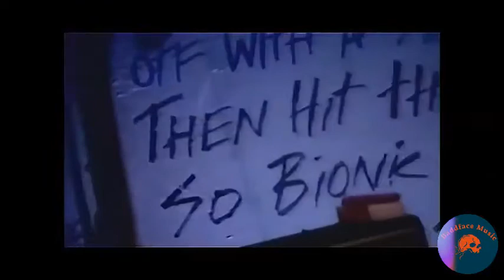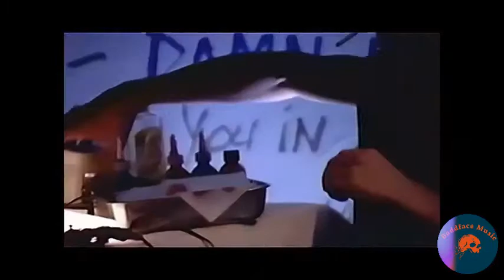Old School 80s & 90s Funk and HipHouse Music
The 80s & 90s decades, much more than the 20s, stands out for rare excellence in music as composition, production, execution and performances were exquisitely crafted in sync with various genres that came upon and morphed with time. It will be fortunate for these music/songs to stand a test of time. But the generations are changing, much less the fads and styles of music! The question then is: Are we (people of
conscience & understanding of good music) going to let these music wither b'cos of
generational changes? Baddface Music doesn't believe that, hence the burning desire to bring back to Life the classic music off the 80s and 90s.
I hope you will enjoy throughout this journey.

NB: for financial tips of any amount hereby appreciated in musical and
$Baddface.
Thanks